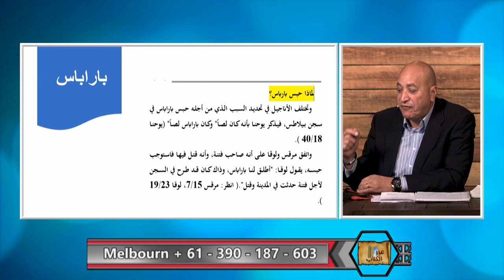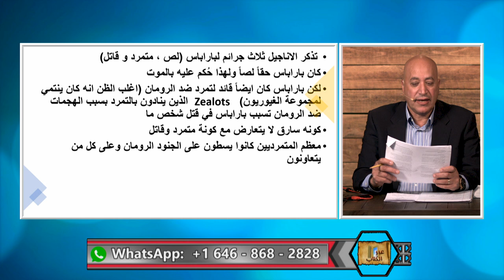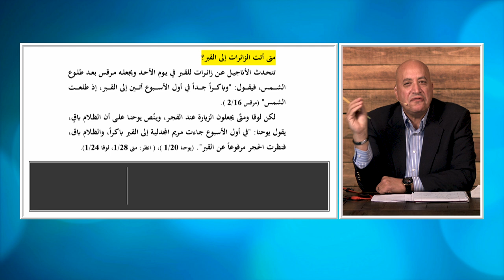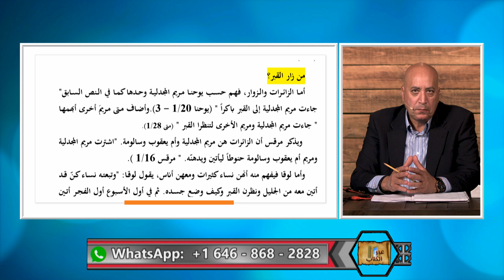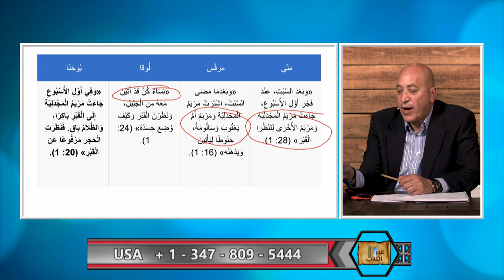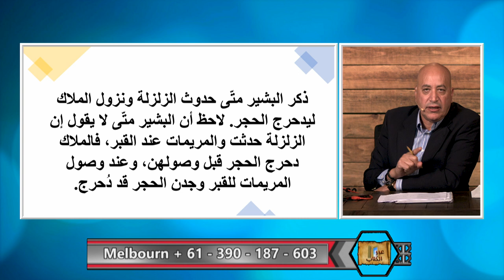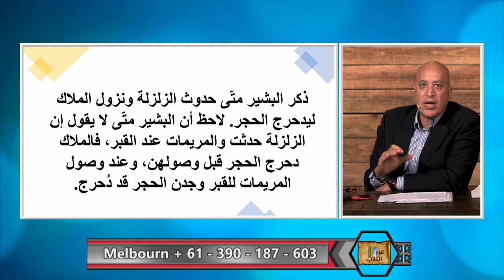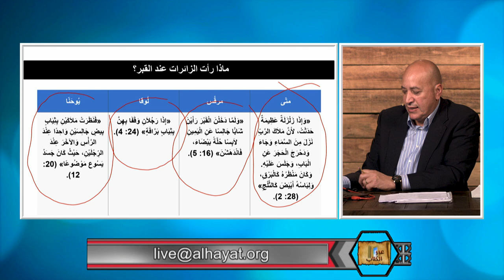عبر الكتاب | الحلقة رقم 373 | الرد على الادعاء بوجود تناقضات في قصة الصلب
في هذه الحلقة المهمة يستكمل الدكتور اشرف رده على ادعاءات د. منقذ السقار بوجود تناقضات في رواية صلب المسيح